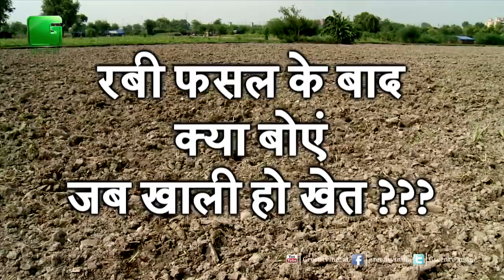Rabi(रबी फसल) की कटाई के बाद क्या करें किसान भाई | ज्यादा मुनाफे के ली कौन सी फसल लगाए